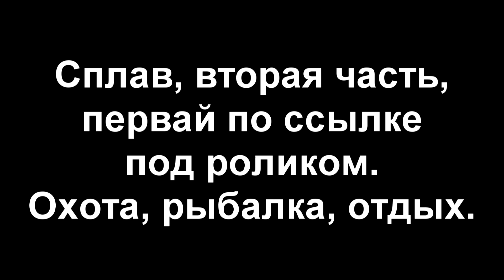Продолжение сплава. Охота, рыбалка. Сплав для не лишенных души. Моя Зита. Река Ворона. 2 серия.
Не в напряг охота, рыбалка. Сплав для не лишенных души, т.е. энергетика леса, воды, снятия городских стрессов и т.д. - все там.
Давно просили охоту, вот Вам охота на уток,  Смотрите первую серию. Ролик для Вас.

Александр Забытый,  Охота, рыбалка.  Охота  на уток.
Сплав, сети, браконьеры. Сплав река Ворона. Сплав в розлив на резиновой лодке. Спасли собаку. Сплав для не лишенных души. Моя Зита. Жрачка.